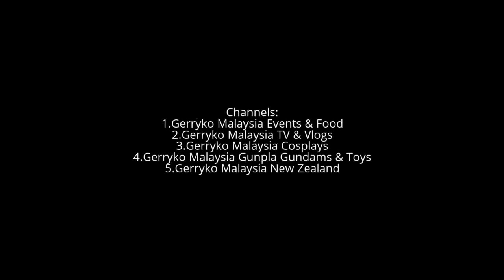Song 1, Violinist Rio Yamase (山瀬理桜), Isetan KL, Mar 2017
Violinist Rio Yamase + Pianist Mari Nakamura, Isetan KL 2017

Snippet of performance by RioYamase on the Silent Violin and MariNakamura on the Silent Piano at the Yamaha Sound of "Silent" Showcase at Isetan The Japan Store KL

Yamaha Music Malaysia with 山瀬理桜（Rio Yamase）Official.
February 27 at 5:37pm ·

Join us and be captivated by the music of Japanese violinist, arranger & composer, RioYamase and pianist MariNakamura performing at the Yamaha Sound of Silent Showcase at ISETAN The Japan Store on this weekend!

Sat 04-March 3pm Rio Yamase (Violin) | 5pm Roger Tang (Piano) | 7pm Silent Guitar

Sun 05-March 3pm Mari Nakamura (Piano) | 5pm Rio Yamase (Violin) & Mari Nakamura (Piano) | 7pm Yamaha Academy (Duet)

Come and experience the sound of Yamaha Disklavier Enspire SilentPiano, SilentGuitar, SilentViolin and other Electronic Entertainment Instruments at ISETAN The Japan Store, a swanky specialty store spread over six floors of fashion, lifestyle and technological products direct from Japan. Walk-through this first of its kind in the world store here

and find us at the Ground Floor, THE MUSEUM / TECHNOLOGY.
Isetan The Japan Store KL

Ground Floor, THE MUSEUM / TECHNOLOGY, Lot 10 Shopping Center, 50 Jalan Sultan Ismail, 50250 Kuala Lumpur.

Date: 16 February - 9 March 2017

山瀬理桜（Rio Yamase）Official

INTERESTS

Message Now

株式会社リオンミュージック

About
北欧＆アジアで活躍中のヴァイオリニスト＆ハルダンゲルヴァイオリニスト。

Gender
Female

Personal Information
ヴァイオリニスト山瀬理桜は北欧とアジアで活躍し、日本ではグリーグの愛したノルウェーの民族楽器「ハルダンゲルヴァイオリン（現地名：ハーディングフェーレHardingfele）と共に、北欧音楽＆文化を紹介しています。